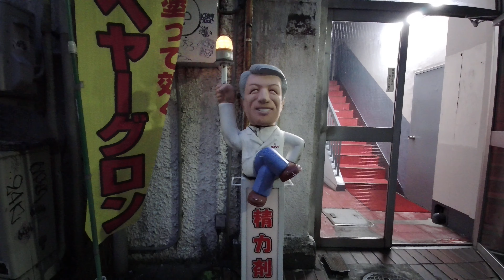‹精力剤専門店› あかひげ薬局、横浜市中区伊勢佐木町、2021年8月23日 - Akahige Pharmacy, Isezaki-cho, Naka-ku, Yokohama City, Japan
- Akahige Pharmacy, Isezaki-cho, Naka-ku, Yokohama City, Japan
- あかひげ薬局、伊勢佐木町、横浜市中区、2021年8月23日